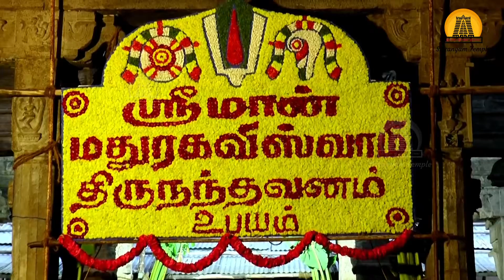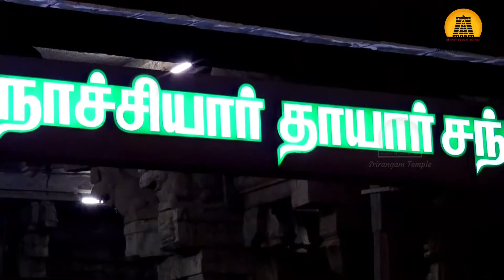Dolothsavam - Day 7 l Srirangam Temple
ஸ்ரீரங்கம் அருள்மிகு ஸ்ரீரங்கநாதர் ஸ்வாமி திருக்கோயிலில் ஸ்ரீநம்பெருமாள் டோலோத்ஸவம் என்னும் ஊஞ்சல் உற்சவத்தின் 7ஆம் நாள் 09/11/20 அன்று மாலை ஸ்ரீ நம்பெருமாள் மூலஸ்தானத்திலிருந்து உப நாச்சியார்களுடன் திருசிவிகையில் புறப்பட்டு, திருக்கொட்டாரத்தில் நெல்லளவு கண்டருளி, திருவந்திக்காப்பு நடைபெற்று பின், ஊஞ்சல் மண்டபத்தில் எழுந்தருளி ஊஞ்சல் சேவையில், சிறப்புப் பட்டாடை அலங்காரத்தில் திரு ஆபரணங்களுடன் அனைவருக்கும் காட்சியளித்து, அரையர் சேவையுடன் அருள்பாலித்து மீண்டும் மூலஸ்தானத்தை அடைந்தார். பக்தர்களின்றி அரசின் வழிகாட்டுதல் படி பட்டர்கள், நிர்வாகிகள் மற்றும் கைங்கர்யபரர்கள் மட்டுமே குறைந்த எண்ணிக்கையில் கலந்துகொள்ள இனிதே நடைபெற்றது.

The auspicious events of the 7th day of the Dolotsavam or the Oonjal Ursavam for Sri Namperumal at the Srirangam Arulmigu Sri Ranganathar Swamy Temple were held on the 9th of this month. On the evening of Aipasi 7th, Sri Namperumal with his UbaNachiyaars began his procession from the Moolasthanam splendidly attired in soft silk and glittering jewelry. He presided over the Nel Alavai ceremony at the Thirukottaaram and graced the Thayaar Sannadhi with his presence for Thiruvandhikaapu. Sri Namperumal then proceeded to the Oonjal Mandapam where after the Araiyar Sevai, He showered his blessings upon His devotees during the Oonjal Sevai, and then returned to his sanctum.

The festivities went on smoothly with only the Bhattars and a few temple executives attending, in compliance with the Government directive. Srirangam Sriranganatha Temple